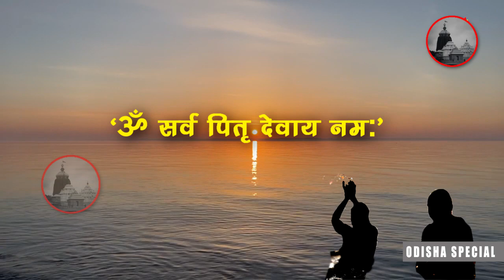पितृ पक्ष 2024 कब से कब तक | pitra paksh 2024 kab se kab tak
Pitru Paksha 2024 : श्राद्ध करते समय ,भूलकर भी ना करें, ये गलतियां
Pitru Paksha 2024 : पितरों का तर्पण कैसे करे ? तर्पण कब करे ? तर्पण की विधि क्या है ? श्राद्ध पक्ष

‘ॐ सर्व पितृ देवाय नम:’
भक्तजनो, अगर आप पितृ पक्ष के बारे में सम्पूर्ण जानकारी चाहते है,तो आप बिल्कुल सही जगह आए हैं।

पितृ पक्ष का हिंदू धर्म में बहुत महत्व होता है। माना जाता है,कि पितृ पक्ष के समय विधि पूर्वक पितरों का श्राद्ध करने से उनकी आत्मा को शांति मिलती है। जिसकी वजह से पितृ अपने वंशजों को सुख-समृद्धि का आशीर्वाद देते हैं।

पितृ पक्ष का आरंभ भाद्रपद मास की पूर्णिमा से होता है और समापन आश्विन मास की अमावस्या पर होता है। इस अमावस्या को सर्वपितृ या पितृ मोक्ष  अमावस्या कहा जाता है।
इसके अगले दिन से नवरात्र का आरंभ हो जाता है। यानी कि नवरात्र इस साल 26 सितंबर से शुरू होंगे।

वर्ष 2022 में पितृ पक्ष 10 सितंबर 2022 (शनिवार) से शुरू होकर 25 सितंबर 2022 (रविवार) तक रहेगा।

-पितृ पक्ष का महत्व
-पितृ पक्ष में ब्राह्मण भोजन का महत्व
-श्राद्ध में कौओं का महत्व
-पितृ पक्ष में ऐसे करें तर्पण
- श्राद्ध का प्रसाद किसी को भी क्यों नहीं दिया जाता है?
-श्राद्ध से जुड़ी पौराणिक कथा
-श्राद्ध करते समय भूलकर भी ना करें ये गलतियां

'Om Sarva Pitru Devaya Namah'
Devotees, if you want complete information about Pitru Paksha, then you have come to the right place.

Pitru Paksha has great importance in Hinduism. It is believed that performing Shradh rituals on the ancestors at the time of Pitru Paksha gives peace to their souls. Due to which the ancestors bless their descendants with happiness and prosperity.

Pitru Paksha begins on the full moon day of Bhadrapada month and ends on the new moon day of Ashwin month. This Amavasya is called Sarva Pitru or Pitru Moksha Amavasya.
Navratri starts from the next day. That is, Navratri will start from 26 September this year.

In the year 2022, Pitru Paksha will start from 10 September 2022 (Saturday) till 25 September 2022 (Sunday).

- importance of pitra paksh
- importance of brahmin food in pitra paksh
- Importance of crows in Shradh
- -Tarpan like this in pitra paksh
- Why is the offering of Shraddh  not given to anyone?
- Mythology related to Shradh
- Do not make these mistakes even by forgetting while doing Shradh
Language  : Hindi
All images, video clips, scripts, and other material shown in this video are taken for presentation purpose only, may not have any relation with actual events.

hindi, shradh puja, shradh date and time, hindu dharm, know puja vidhi, know shradh date, Shradh Dates in september, श्राद्ध तारीख 2024, पितृ पक्ष यानी श्राद्ध कब से है, तर्पण विधि, पिंडदान और श्राद्ध, श्राद्ध की तारीख और समय, श्राद्ध की तारीख, श्राद्धों में कैसे करें तर्पण, हिंदू धर्म, पंचांग, भाद्रपद मास, आश्विन मास, पितृ पक्ष भाद्रपद मास की पूर्णिमा से शुरू, भाद्रपद मास की पूर्णिमा, पितृ पक्ष आश्विन मास की अमावस्या को खत्म, श्राद्ध की तारीख